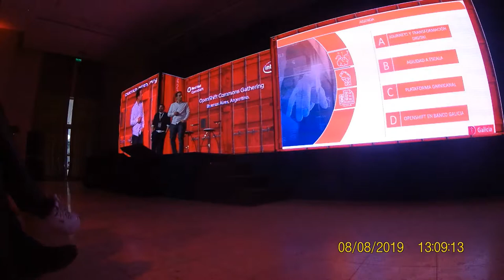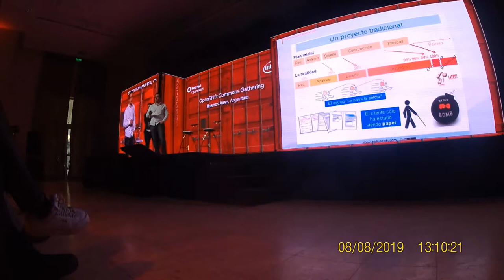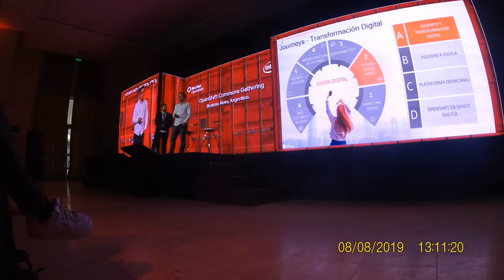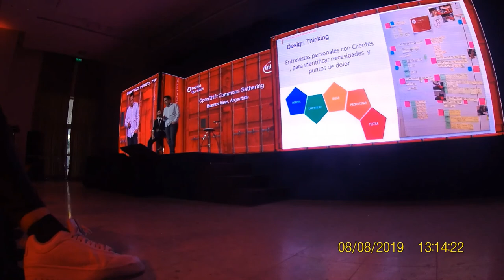OpenShift presentación Banco Galicia.